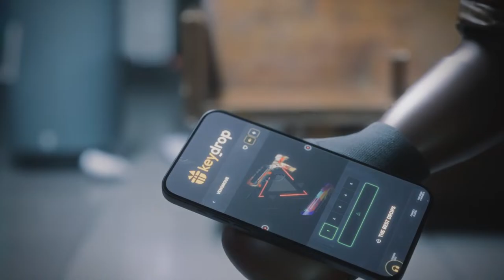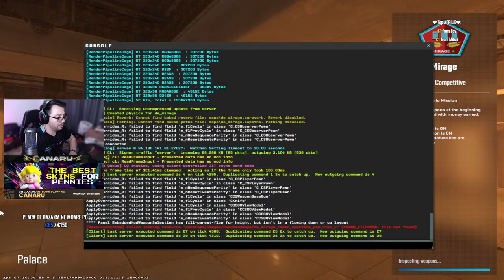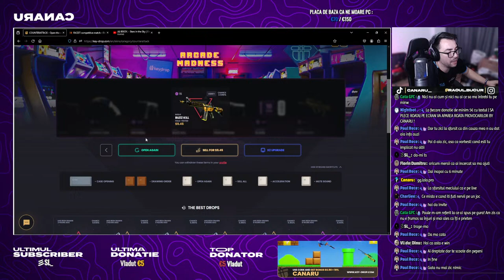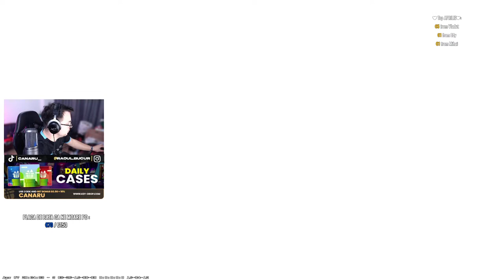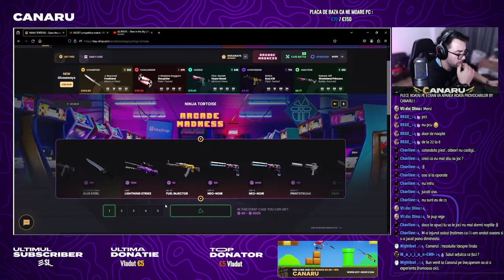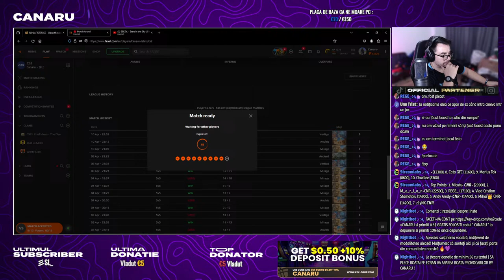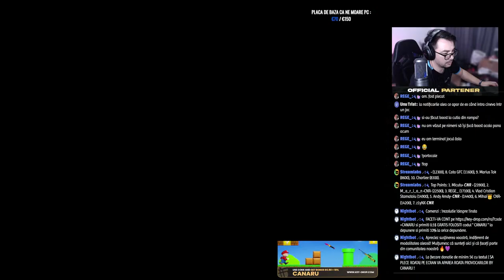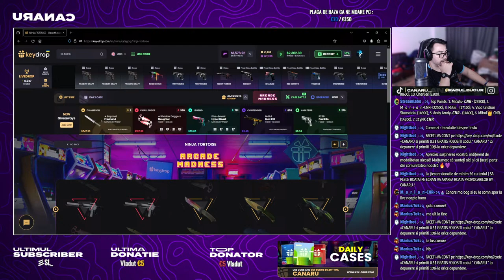LIVE CS2 FACEIT CAUTAM OAMENI PENTRU STACK @jaxi LEGION POWER I DESCHIDEM CUTII PE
📌📌📌TROLEAZA YOUTUBER-UL !! 📌📌📌
La fiecare donatie de minim 5 € cu textul ( SA PLECE ROATA) PE ECRAN VA APAREA ROATA PROVOCARILOR BY CANARU !

🤝Parteneri🤝
Key-drop.com
FACETI-VA CONT pe cu codul CANARU si primiti 0.5$ GRATIS
FOLOSITI codul " CANARU " si primiti 10% la depunere.

🤝Skinport🤝
💵Vinde si cumpara skinuri pe bani reali la preturi foarte bune pe linkul de mai jos. ! ⬇⬇ 💹💵

5% Deposit Bonus when using code: CANARU
📢PC Garage 1% reducere cu codul: K8SFUNFC   📢

🤝Parteneri🤝
Key-drop.com

💶 Promovare server csgo: Detalii in privat !

𝗣 𝗖

▪ Procesor: AMD Ryzen 7 3700x
▪ Cooler Procesor: Cooler procesor ID-Cooling SE-214 RGB, 4 heatpipe-uri
▪ Placa de baza: Asus prime b 350 PLUS Gaming
▪ Placa video: RTX 3060 X12 MSI
▪ Memorie:  32 GB RAM 3200mhz
▪ Monitor 1 Alienware Gaming 360 Hz 24.5
▪ Monitor 2: Lenovo legion 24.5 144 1 ms
▪ Sursa :njoy 550 w 80+bronz
PERIFERICE:
▪ Casti: Hyperx cloud 2
▪ Mouse:Logitech Logitech G Pro X Superlight Wireless
▪ Tastatura-Mecanica MARVO KG950, Outemu Red Switch
▪ Mousepad:hyperX 900-400
▪ Webcam: Logitech c922 1080p
▪ Microfon : AT2020 USB
▪ SETARI CSGO:
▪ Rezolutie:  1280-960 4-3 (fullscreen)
▪ Sensivitate: 1 dpi 700
 📩 For Partnership : Instagram : raoul.bucur
💲Reducere la Overlay/Tumbnail daca ii spui ca eu te-am trimis !
LIVE CS2 ROMANIA PREMIER | FACEM SHOW PE CS2 CU TRUPELE